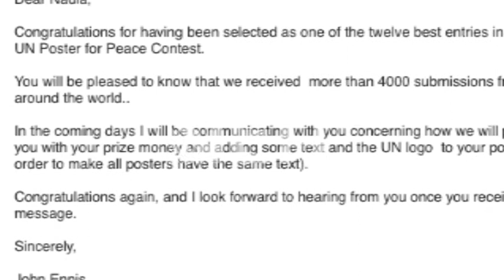ΦΟΙΤΗΤΡΙΑ Π.Κ. ΔΙΑΚΡΙΝΕΤΑΙ ΣΕ ΔΙΑΓΩΝΙΣΜΟ ΟΗΕ